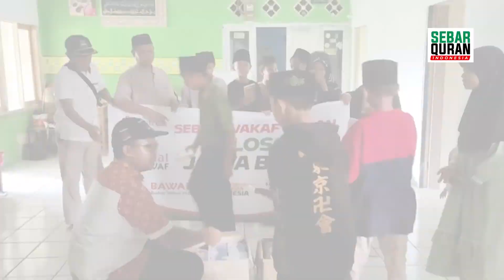SEBAR WAKAF QURAN RAJAMANDALA, KAB. BANDUNG BARAT - Part 7